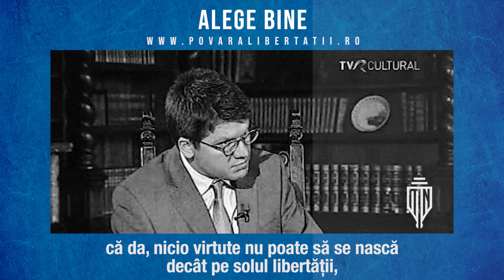1 Minut cu NEAMȚU: ALEGE BINE! (cu Horia-Roman PATAPIEVICI)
Libertatea se naște de obicei în mijlocul furtunilor, se stabilizează cu greutate printre discordiile civile și numai când a îmbătrânit i se observă binefacerile. (TOCQUEVILLE)

▶️ BUY.
▶️ SHARE. Spread the word about this video!

AUDIO:
🔴 Listen to our podcast on Spotify